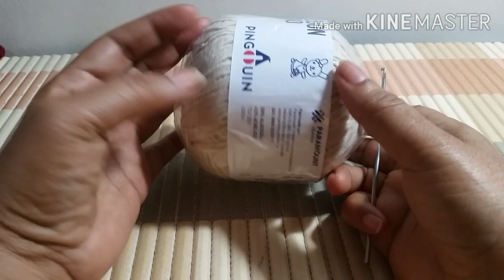Bebê Molly amigurumi croche parte 1 cabeça